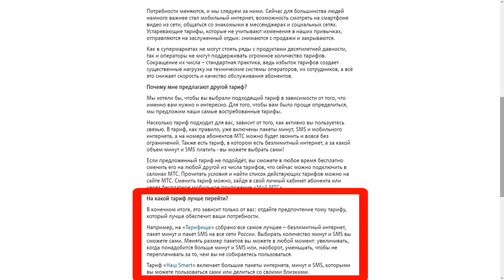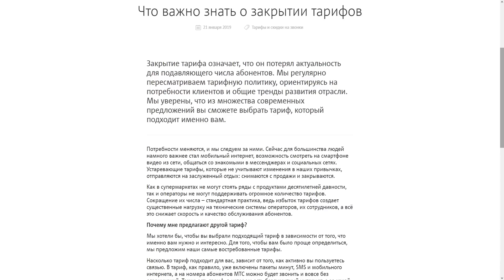Скоро МТС закроет ряд тарифов и переведёт абонентов на другие [2019]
В начале 2019 года МТС закроет часть тарифов и переведёт своих абонентов на другие тарифы. Чем это объясняется? Что рекомендует МТС? Что делать?